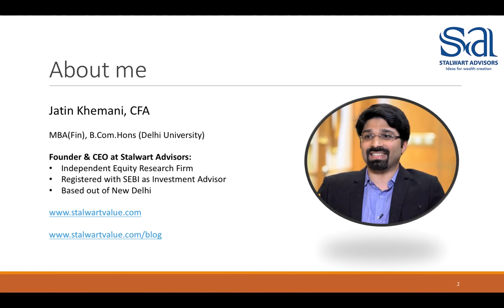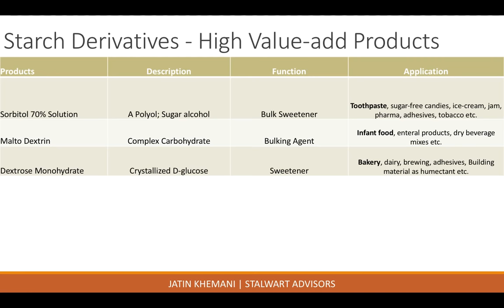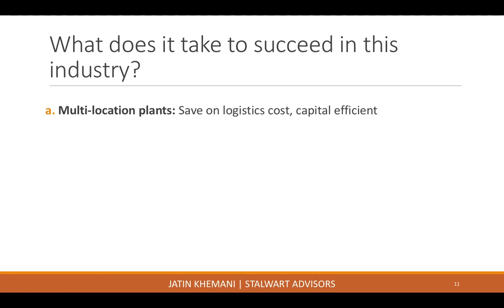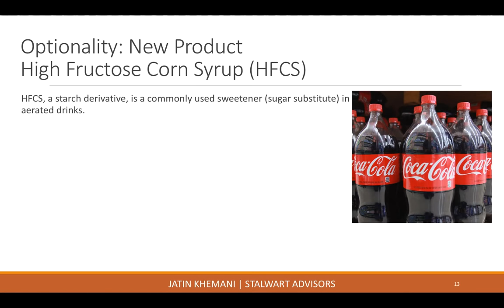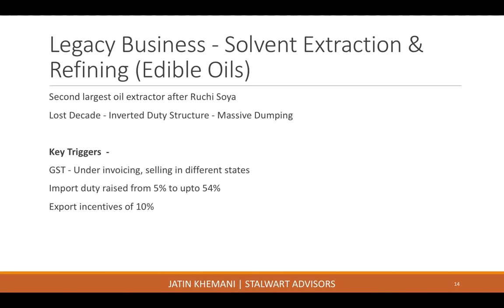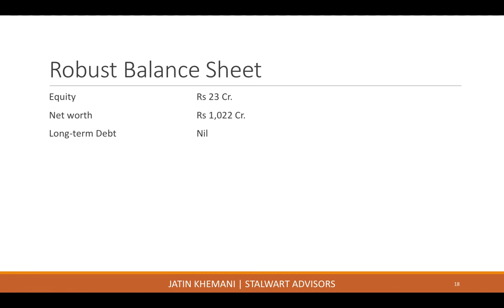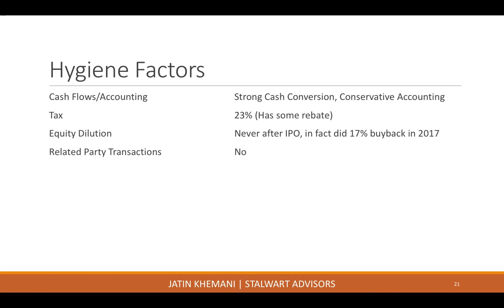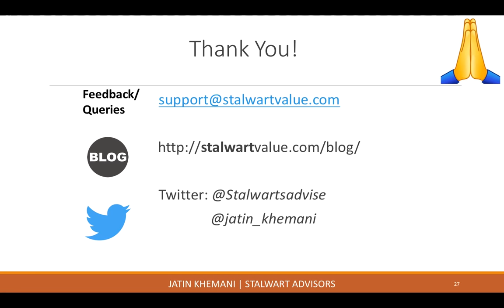Stock Idea Presentation at TIA's 20:20 Ideas Meet by Jatin Khemani - 20th Oct, Chennai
Presentation delivered at 20:20 Ideas Summit of TIA at GRT Grand, Chennai on 20th October 2018 by Jatin Khemani, CEO & Founder of Stalwart Advisors

Notes to Video (Length: 28:03)

00:00 Introduction
00:40 Disclaimer
01:00 10-year financial snapshot
02:40 Company's Products
05:15 Key Customers
06:30 Industry Size & Growth
06:50 Competitive Advantage
12:00 Optionalities
20:00 Strong Balance Sheet
21:15 Leadership Team
22:23 Valuation
24:45 Risks & Concerns
26:40 Company Name & Voluntary Disclosures

Stalwart Investment Advisors is a SEBI registered advisory firm born with a mission to provide unbiased and fundamental stock advisory to help individual investors build a solid long-term portfolio. We invest in select promising businesses by buying their stocks. We are extremely obsessed about capital protection and hence first assess the downside risks before thinking about potential upside. We ourselves are full-time investors and invest in same stocks and are willing to partner like-minded investors in building a solid long-term portfolio to create wealth.

For more information please visit and follow

To know more about Stalwart Advisors & its model portfolio service, please